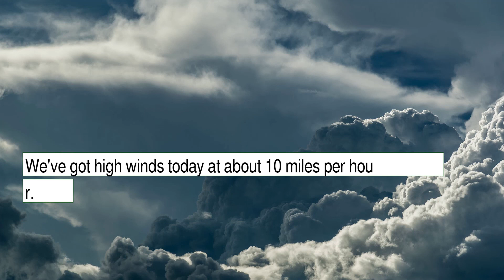Weather Forecast for Tuesday December 07, 2021 in Tulsa, OK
The weather report for Tulsa, OK.  This content contains information from OpenWeather, which is made available here under the Open Database License (ODbL).